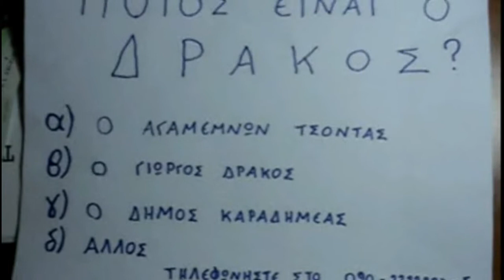xamena kormia productions - o drakos tou dafniou part7.avi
a movie just for fun from crazy people in dafni !!! enjoy it